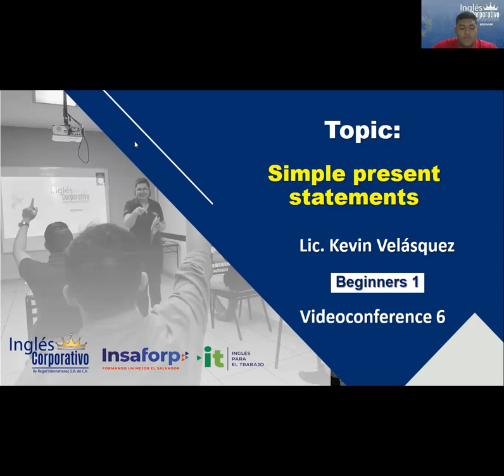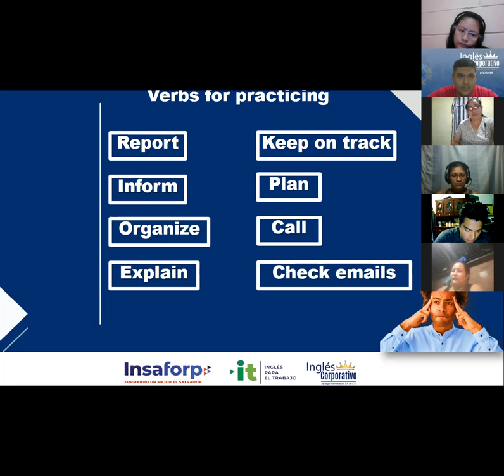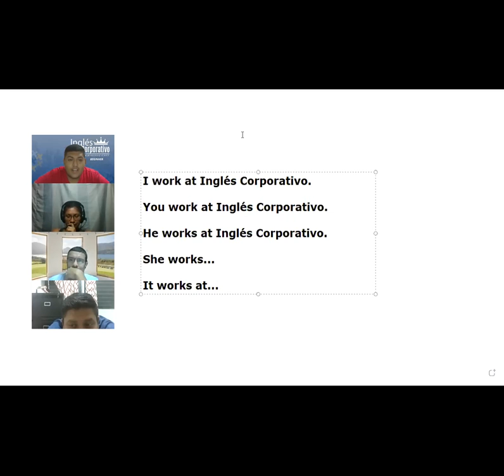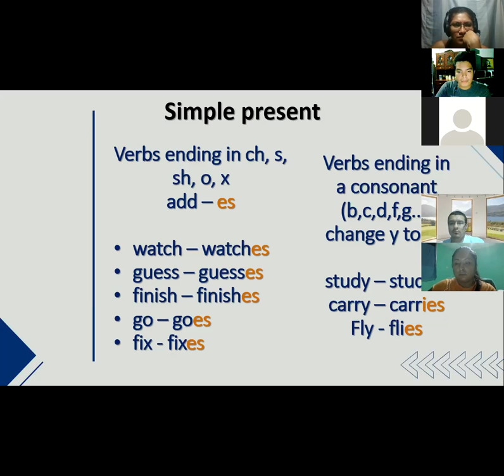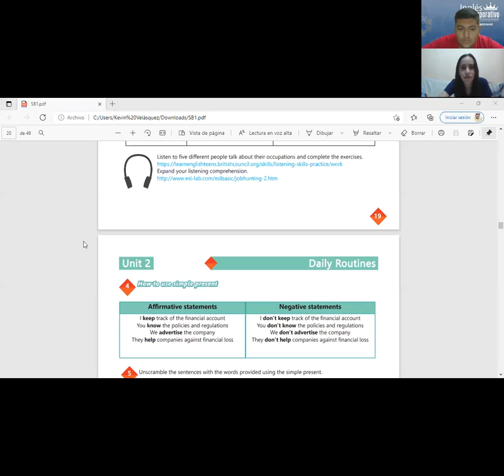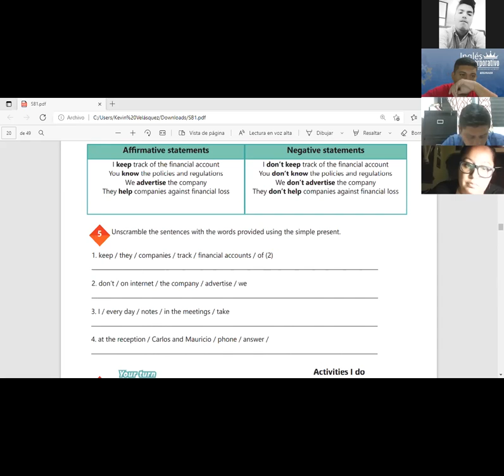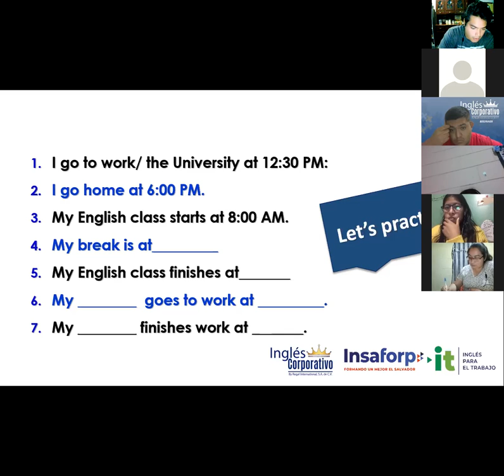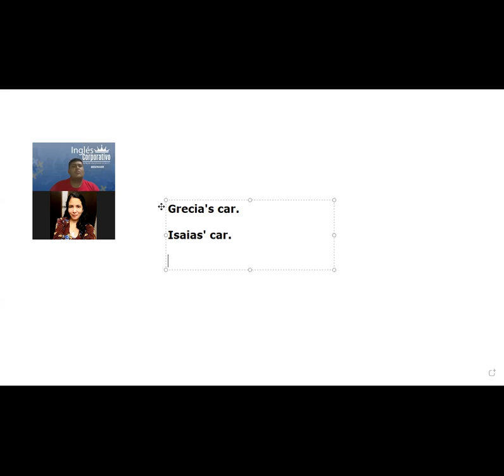Ingles Corporativo-Videoconferencia #6 AFFIRMATIVE AND NEGATIVE STATEMENTS WITH SIMPLE PRESENT